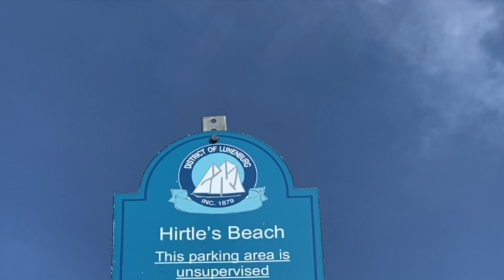A Blustery Day at Hirtle's Beach!